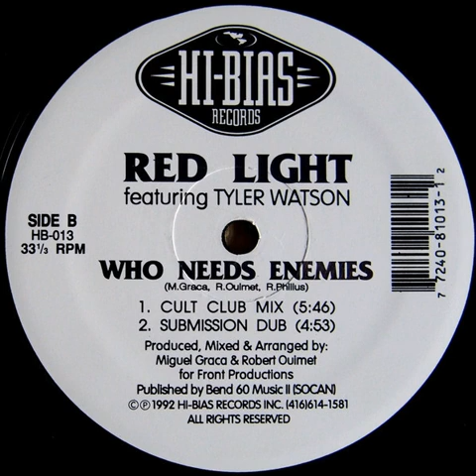Red Light Featuring Tyler Watson ‎– Who Needs Enemies (Cult Club Mix)